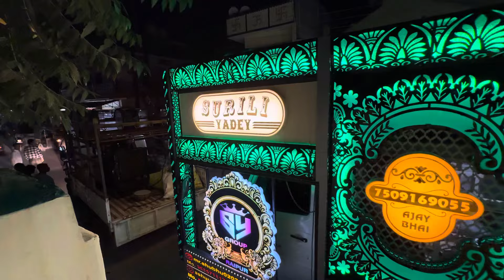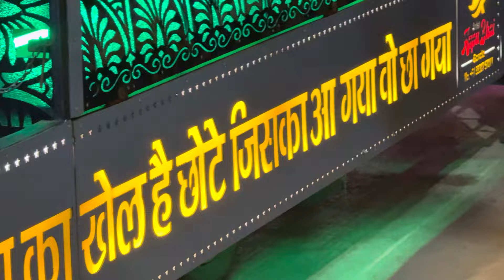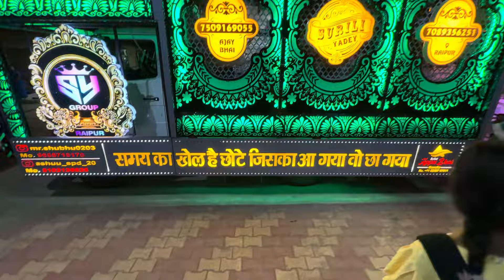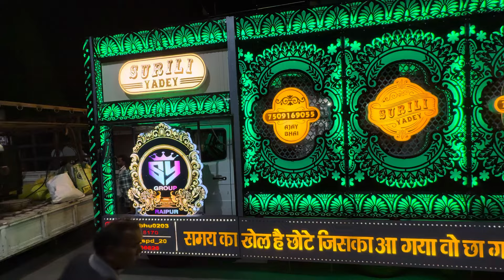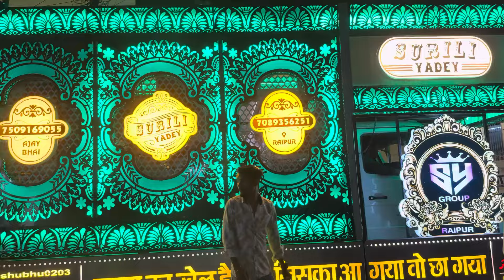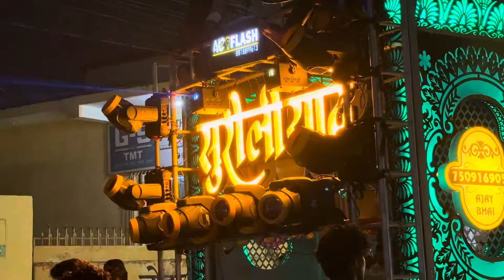Aagaman 2024 Maa Durga ka || Raipur mata rani ka aagaman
Aagaman 2024 Maa Durga ka || Raipur mata rani ka aagaman || Maa Durga

mata aagman Raipur 2024
durga aagman raipur 2024
Durga aagman
Mata aagman
Raipur me mata aagman
raipur durga pandal 2024
raipur durga aagman 2024
durga puja 2024
ganpati aagman raipur 2024
raipur mata aagman 2024
raipur durga pandal
durga pandal raipur 2024
maa durga aagman 2024
raipur durga murti
raipur durga murti 2024
raipur durga mata murti 2024
durg thanod durga murti 2024
durga pooja 2024
Raipur mana durga murti 2024
Mana raipur durga murti 2024
Mana camp durga murti
Mana durga murti 2024
Raipur mana camp durga murti 2024
Mana camp durga murti 2024
Durga murti mana raipur
Durga murti raipur 2024
Raipur durga murti
Durga murti mana raipur 2024
Mana camp raipur durga murti 2024
Thanod durga murti 2024
Thanod durga murti
Thanod durga
Durg thanod durga idol making 2024
Maa durga murti making thanod durg
Thanod durga 2024
Durg thanod durgs murti 2024
Maa durga murti making thanod durg 2024
Thanod durga idol making 2024
Raipur ghata gaon ka durga visarjan
Thanod durga murti
Durga idol making process
Thanod durga mata making idol 2024
Durga mata making idol
Durga puja 2024
Thanod durga
Durga murti thanod 2024
Thanod durga mata murti video 2024
new setup master lucky dhumal
new setup 2024 lucky dhumal
Lucky dhumal new setup 2024
new setup lucky dhumal
Master lucky dhumal new setup 2024
new setup jay ambe dhumal
new setup 2024 jay ambe dhumal
Jay ambe dhumal new setup
Jay ambe dhumal new setup 2024
new setup 2024 jay ambe dhumal raipur
Kgf new setup